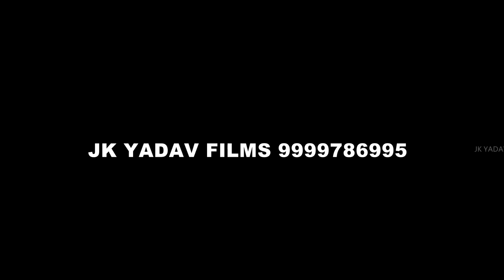तोरे हाथ जरबो गे - Tore Hath Jarbo Ge - Bansidhar Chaudhary - Jk Yadav Films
☛ Song  - तोरे हाथ जरबो गे  - Tore Hath Jarbo Ge -
☛Singer -   Bansidhar Chaudhary

Thank You So Much By : Jk Yadav Films